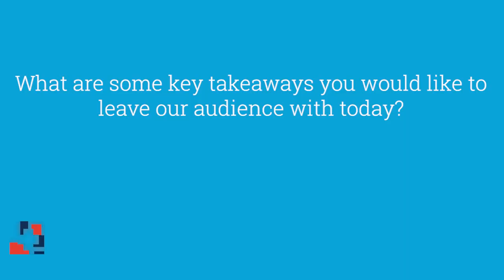Dr. Cheri Frey On Disparities in Hidradenitis Suppurativa - Part 2